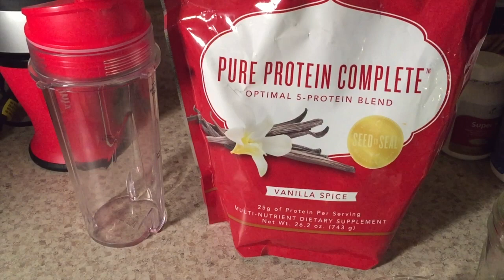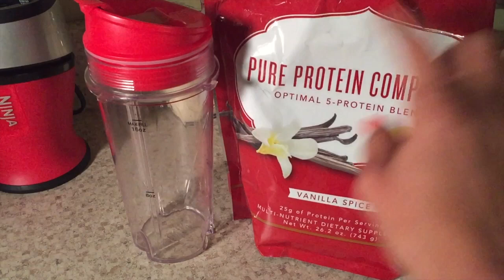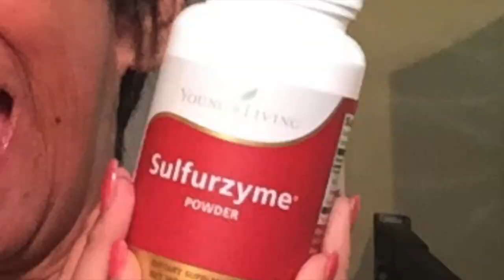One of My Favorite Products - Sulfurzyme from Young Living - for Let's Talk Thursday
Every body needs a little MSM support and today we are talking about one of my favorite products from Young Living that helps support that:  Sulfurzyme.  Discover on our newest Let's Talk Thursday why you may need it.

Also I would love to connect with you via other social media.

If you're ready to start your oil journey and become a member of Young Living, I would be honored to help get you started! Not only will I help you sign up, but I will walk alongside you in your oil journey and offer lots of support, communication, resources, classes and more! Let's talk to see how I can help you!

Periscope / Twitter @nbrookhart

Young Living Independent Distributor Natalie Brookhart #1529121